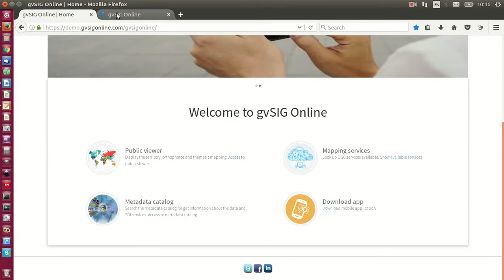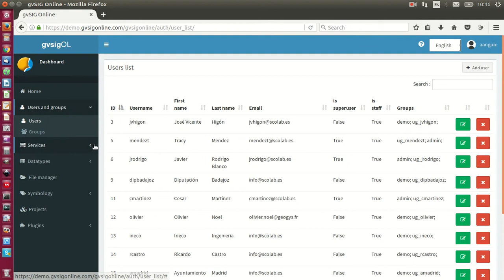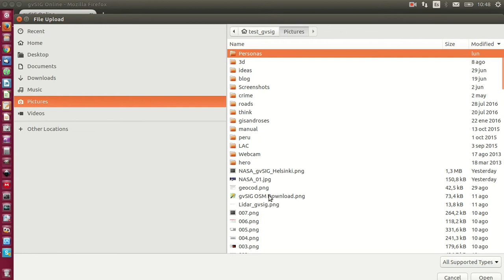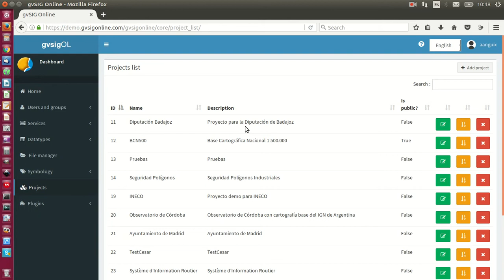Demo gvSIG OL